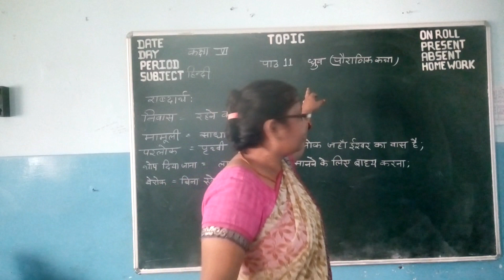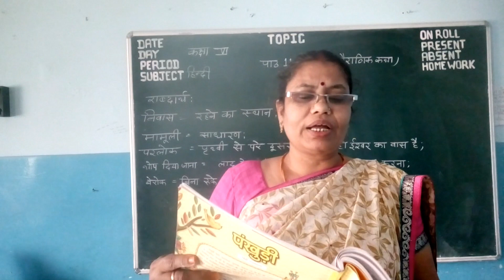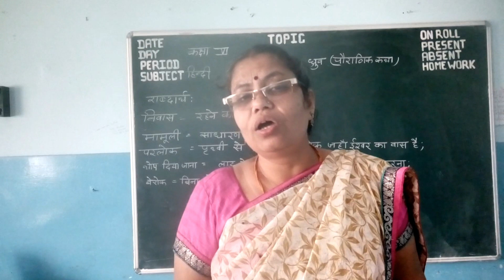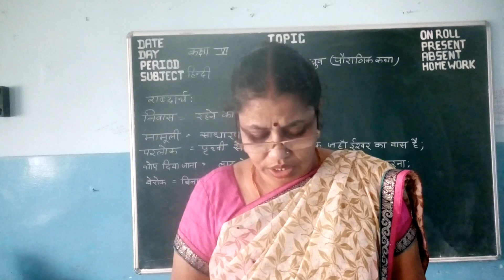CLASS-6 | हिंदी | पाठ-11 ध्रुव | PART 2